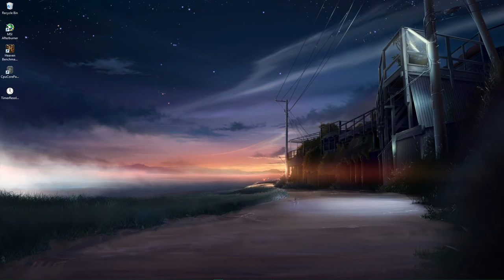R6S Ep15 - I did good job.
I did good job friends! Yes!